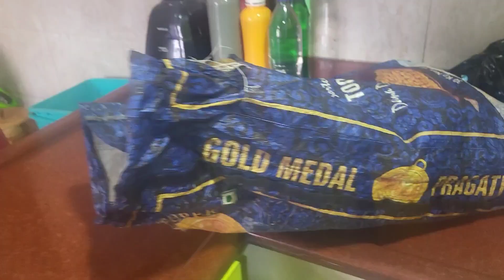20th Roza | Ramadan Special | Husna Shaikh Ramadan Vlog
20th Roza | Ramadan Special | Husna Shaikh Ramadan Vlog ‎@sitarayaseensana

Ramzan Ka 20th Roza || Ramadan Vlog || Rushna Noor @RushnaNoorVlogs

20th Roza | Ramzan Special Abaya Collection samfaravlog @Samfara

20th roza(sehri to iftar) minivlog vlog ramadandiaries Secretmogli @Secretmogli

Meenaz. Aslam